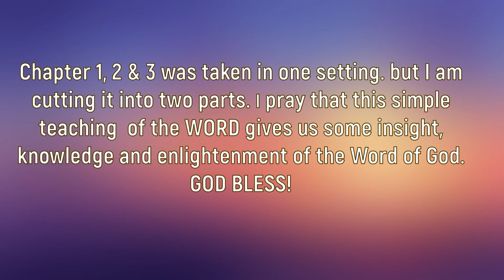BIBLE TEACHINGS - THE BOOK OF ROMANS CHAPTER 1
Paul's letter to the Christians in Rome is a thorough and clear presentation of the gospel, or " good news", about salvation through Jesus Christ.